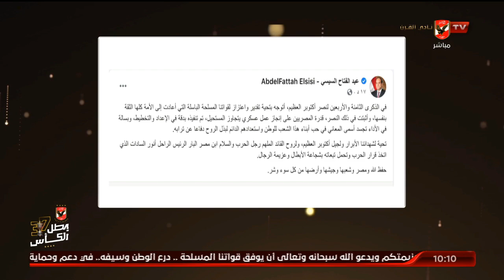فخامة الرئيس السيسى: نصر أكتوبر أثبت قدرة المصريين على إنجاز عمل عسكرى يتجاوز المستحيل.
فخامة الرئيس السيسى: نصر أكتوبر أثبت قدرة المصريين على إنجاز عمل عسكرى يتجاوز المستحيل | البيت الكبير